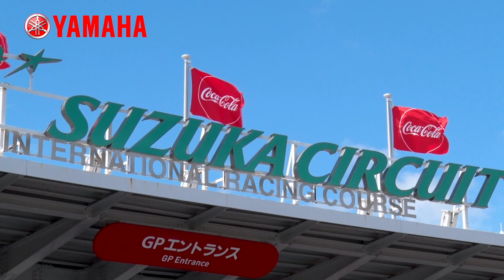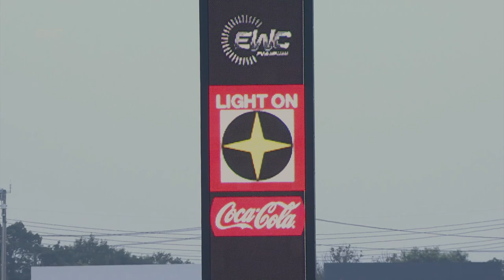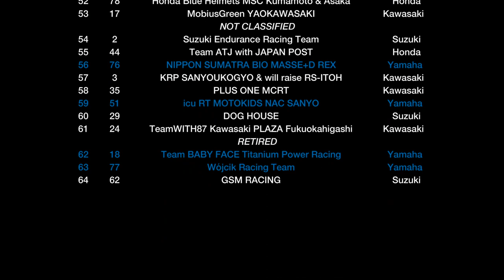Rewind: 2019 Suzuka 8 Hours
🇯🇵 Relive one of the most exciting Suzuka 8 Hours in recent years, in which the race went down to the wire, quite literally, and the Yamaha Factory Racing Team with Michael van der Mark, Alex Lowes and Katsuyuki Nakasuga secured a fifth consecutive podium finish with second place and YART Yamaha finished an impressive 6th!